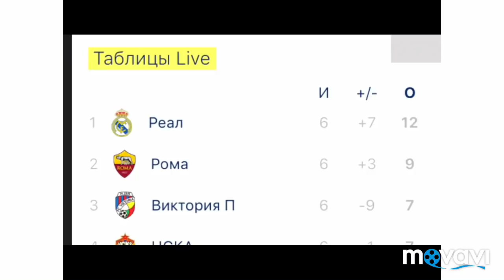РЕАЛ МАДРИД 0:3 ЦСКА/ ОБЗОР МАТЧА/ ЛИГА ЧЕМПИОНОВ 2018–19/